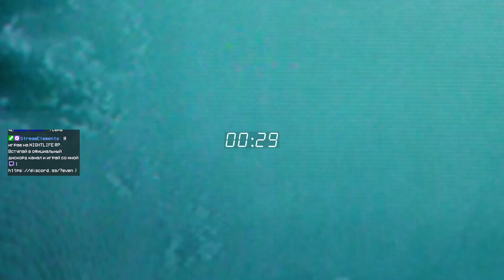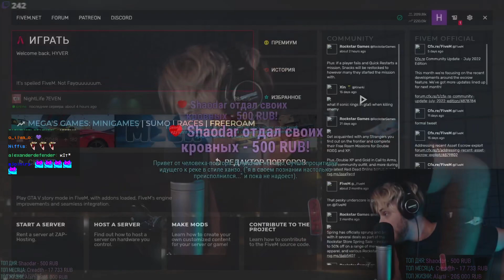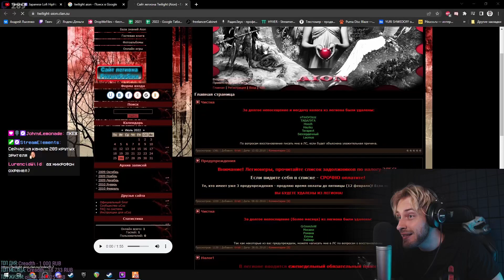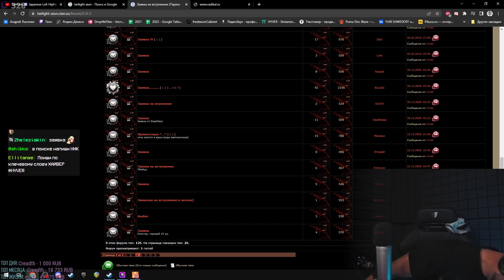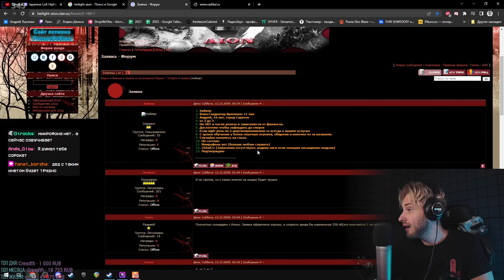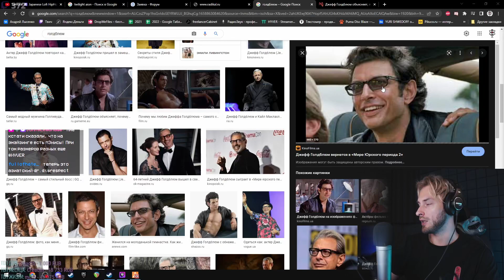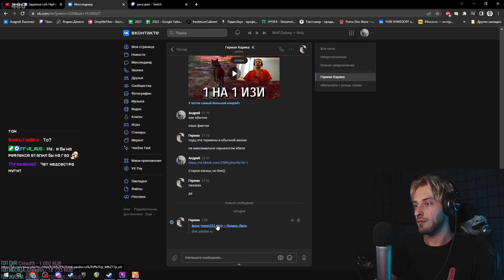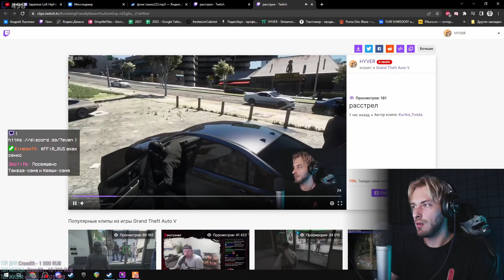«Неуловимый, как вода #5» | HYVER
[GTA 5 RP] Запись стрима от 26.07.22